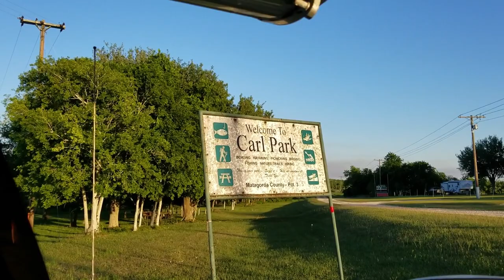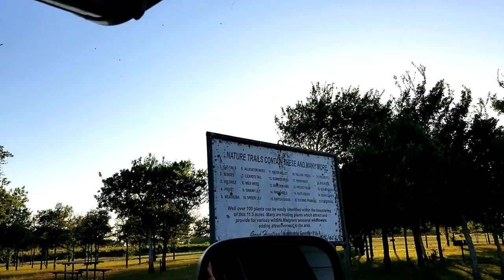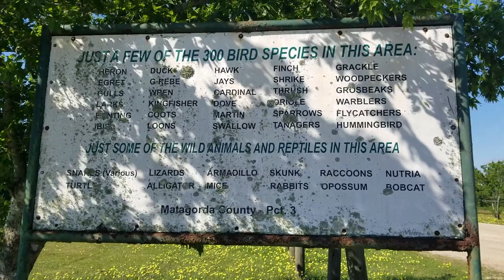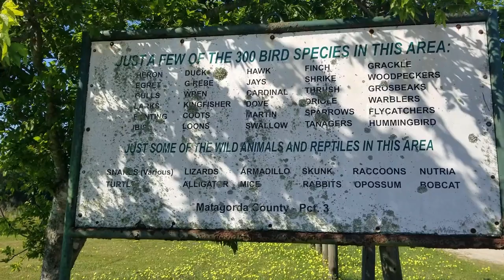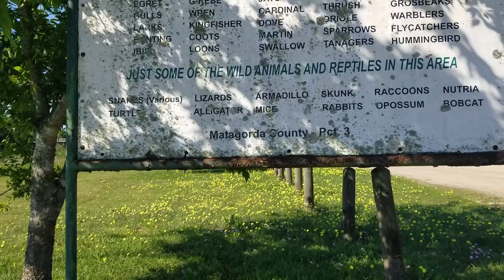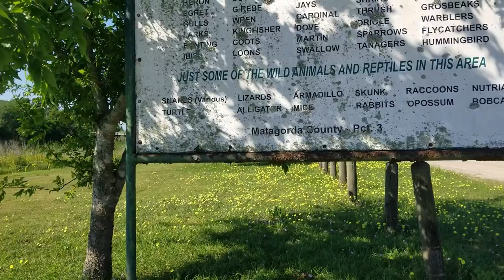Attack Of The Mosquitoes, Carl Park and Another Insect Save. Full-Time RV Living And Travel Vlog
We leave Magnolia Beach and head to  Carl Park with Ausia from PandaMonium and Mick and Calene. We stay a few days and then head back north.

Stickers ~ Size: 2 1/2" x 6"
1 for $5.00 or 2 for $8.00 (One address per purchase)
* Orders Outside the USA add additional $1.00
PLEASE LEAVE A MAILING ADDRESS IN MESSAGE ON PAYPAL, THANK YOU!

*Camper: 2004 Lance 1025 Lite
*Cameras:  Samsung Galaxy S8+ and Fuji XP
*Editing Software: Flimora
Computer: ASUS I7 7th Gen.